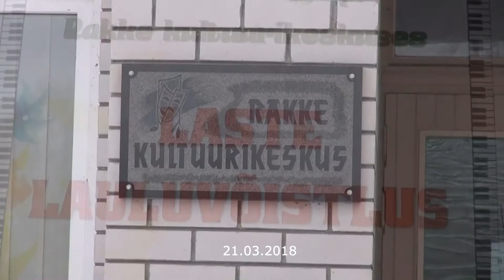Rakke laste lauluvõistlus 2018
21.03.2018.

Kaamera nr. 2 - Elle Augervald.